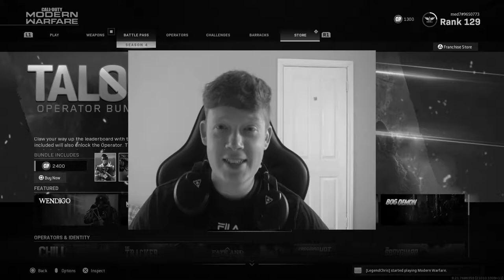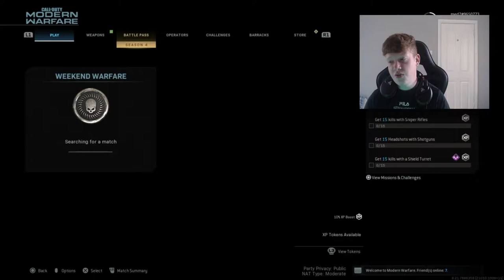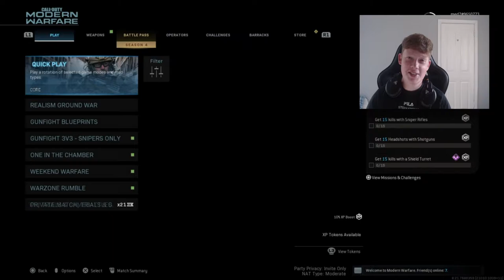I'm Quitting...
...my job lol, sorry if the title seems a little clickbait hahah, but hopefully you guys enjoy this video and thought i would give you all a little update on my life! and hopefully help some of you guys out or help give you some advice!